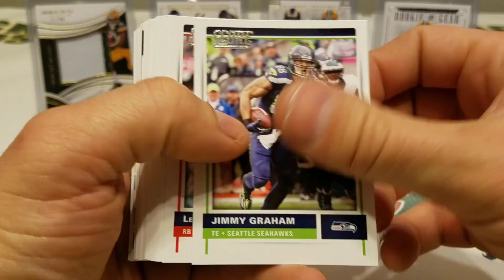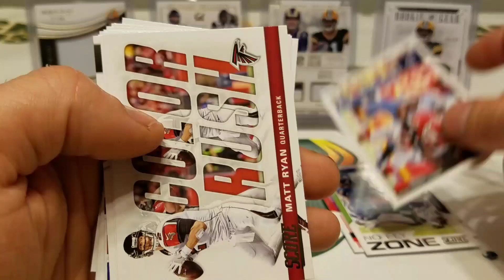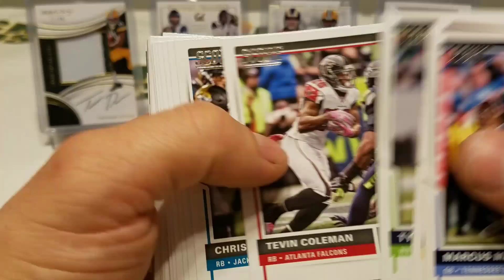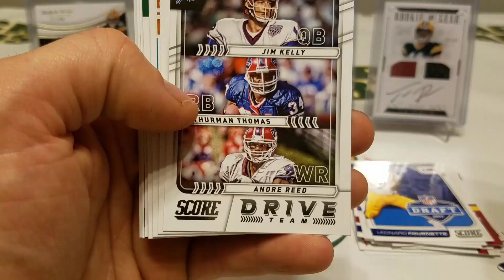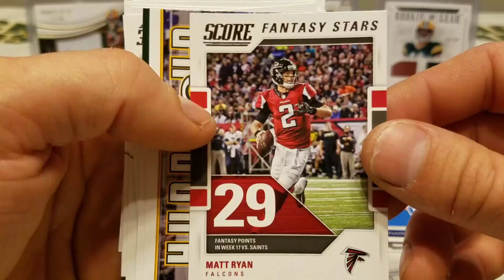2017 Score Football Retail Hanger Packs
MORE SCORE!?!?!??!?!?!?! YEP